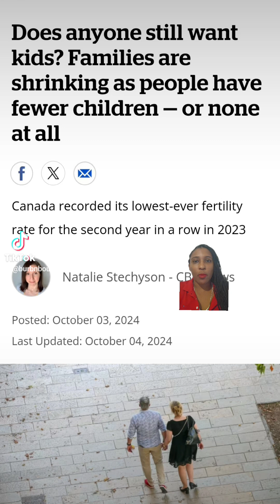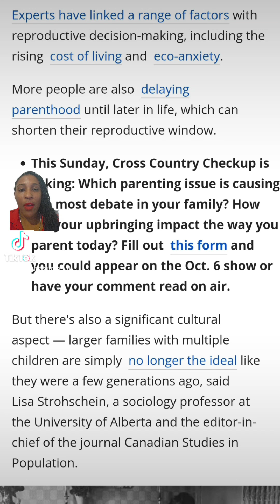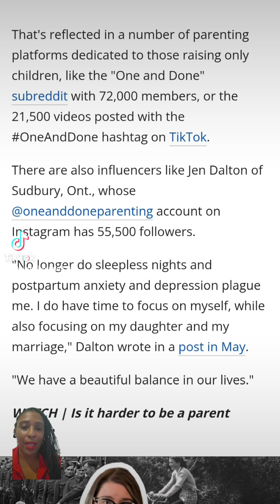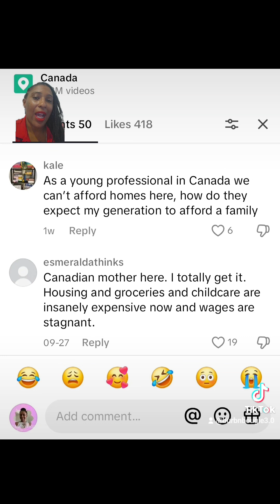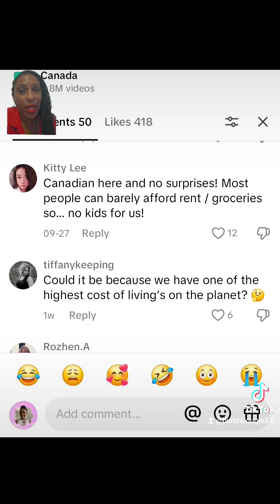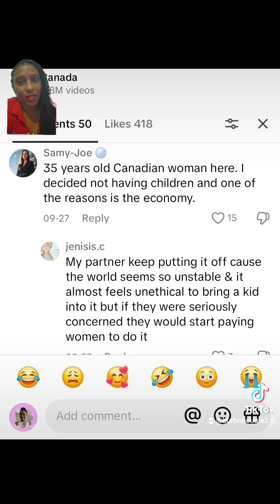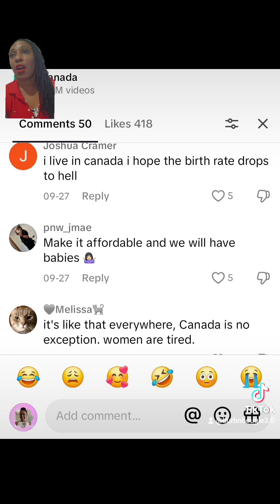Canada Birth Rate PLUMMETS to Hell: Why aren't ppl having babies?!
In 2023, Canada saw its lowest fertility rate on record, with just 1.26 children born per woman, marking the second consecutive year of decline. This trend aligns Canada with other "lowest-low" fertility nations like South Korea, Spain, Italy, and Japan. Statistics Canada attributes the drop to a rise in women of childbearing age, though the overall fertility rate has been on a steady decline for over 15 years.